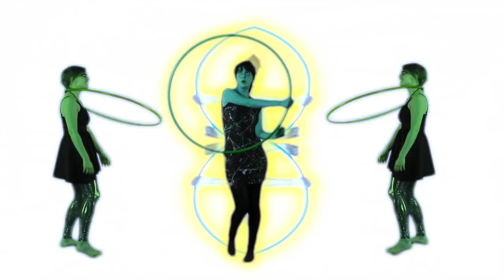Sonido Desconocido 2 "Cumbia de la cuesta del ñero (Bigote remix)"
Un proyecto audiovisual producido por ∞ ♥ con la ayuda de Querido Estudio.
An audiovisual project produced by ∞ ♥ with the help of Querido Estudio.

Dirigido por / Directed by ∞ ♥ Aarón Acosta y Adrián Méndez
Fotografía / Photography: Gilberto Hernández y Aldo Ayllón
Vestuario / Styling: Eliani Camargo y Carolina Noceda
Maquillaje / Make-up: Cristina Guizar
Edición y montaje de animación / Editing and motion animation: Adrián Méndez

Modelos / Models: Carolina Gómez de Orozco, Karina Lechuga

Chicas Hula / Hoolah Girls: Daniela Villanueva, Paula Vera-Cruz Dutrenit, Mara Soler Guitian

Vestuario cortesía de / Clothes courtesy of: Eva Urias, Maricarmen Garrido, Elian Camargo, Carolina Noceda y Karen Ruiz

Agradecemos la presencia de Sonido Changorama en la grabación de este video.
We thank the presence of Sonido Changorama in the shoot of this video.